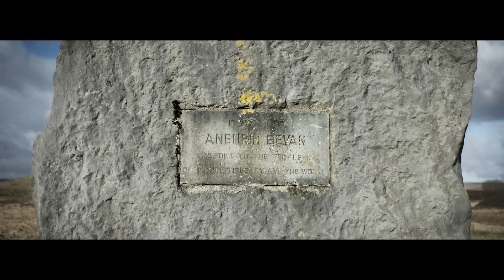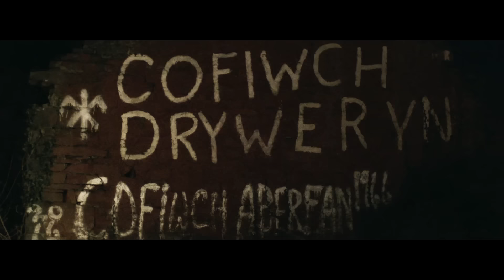Manic Street Preachers - Distant Colours (Official Video)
Directed by Kieran Evans

Lyrics

[Verse 1]
Say what you want
Break my heart a thousand times
But it's still right here
So you left me with lies
Let the banners unfold
Let them fall to the floor
We once had each other
But now we're not so sure

[Chorus]
Are we living in the past?
Where there's nothing left to fear
Won't you say that you love me?
Tell me what I want to hear
A cold war for the mind
My distant colours still bleeding
A broken promise for the soul
Never loving never healing

[Verse 2]
I no longer know my left from my right
Between your hopes and fears
And my choice to decide
So say what you want
Will we ever survive?

[Bridge]
Never ever healing
Still bleeding